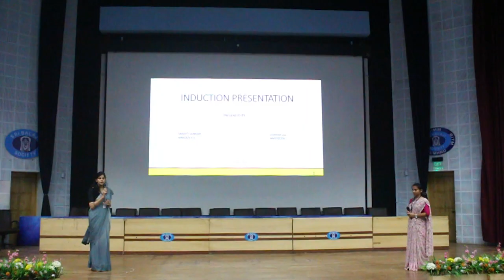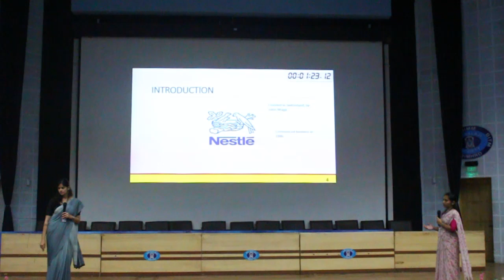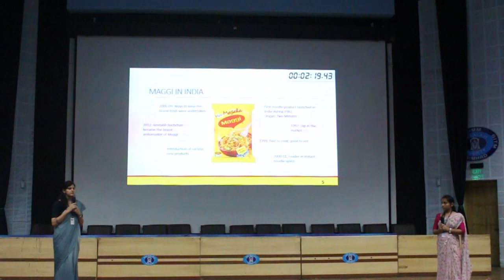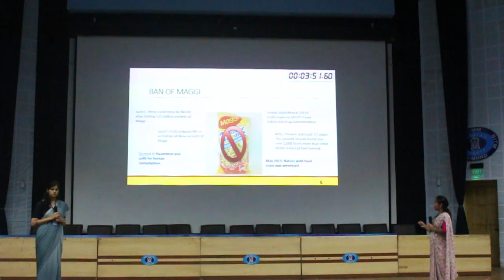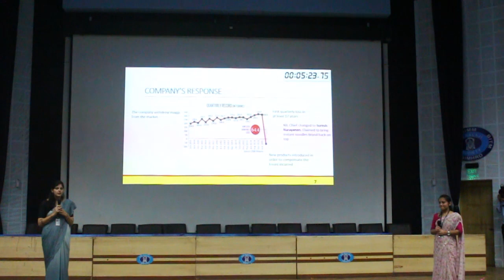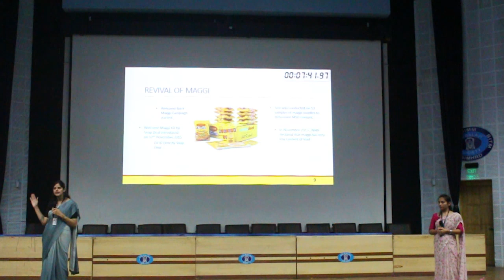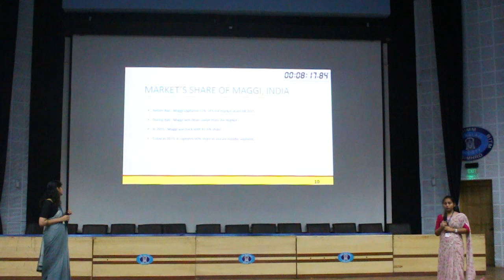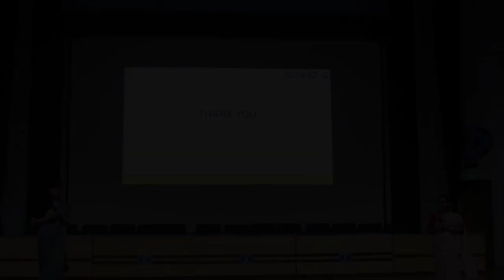Sri Balaji Society Induction presentation 2019: Revival of Maggi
TOPIC :- Revival of Maggi